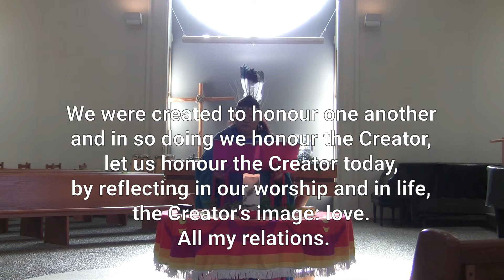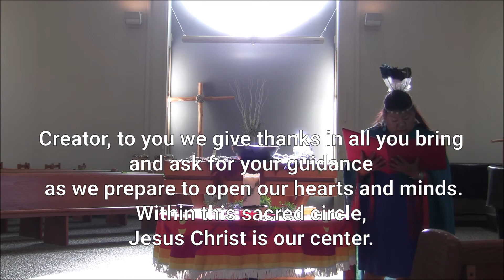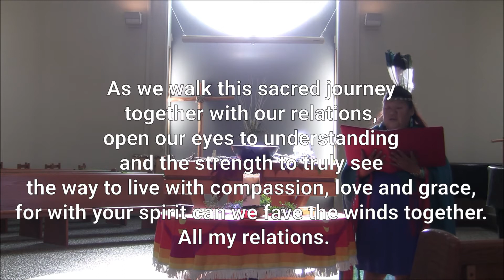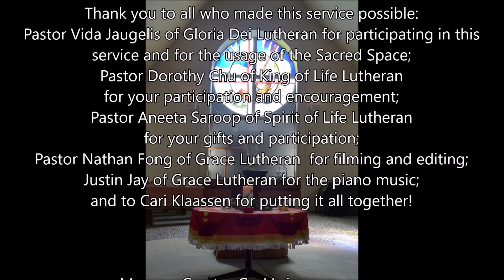National Indigenous People’s Day, June 21, 2021